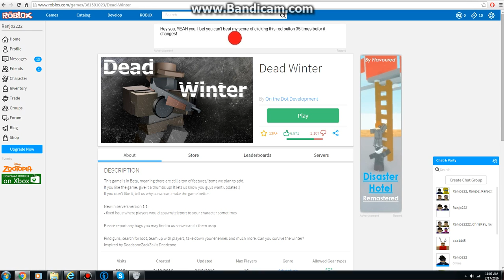Dead Winter (Part 1) Found a mp5 Season 1 Series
Once I got the mp5, I'm good to go.